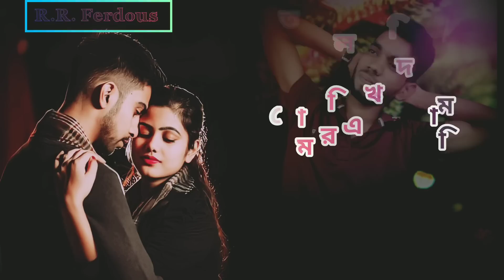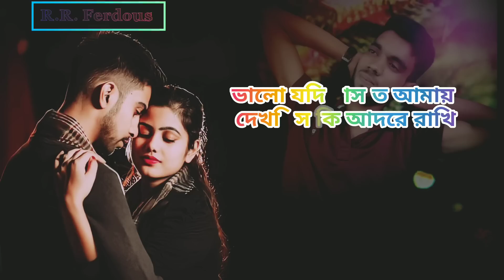তুই যদি চিনতি আমায় পড়ানের পাখি Lyrical Video Bangla Sad Song by SI Tutul Biroher gaan